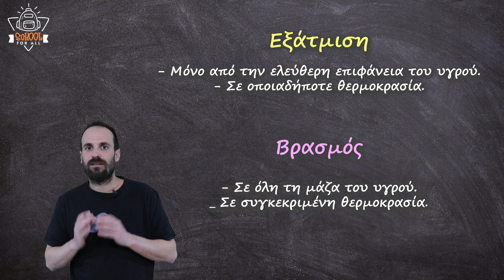Άλλο εξάτμιση και άλλο βρασμός - Ξεμπέρδεψέ το / SchoolForAll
Στο συγκεκριμένο βίντεο θα μιλήσουμε για τις έννοιες της εξάτμισης και του βρασμού και θα μάθουμε να τις ξεχωρίζουμε, ώστε να μη μας μπερδεύουν ποτέ!

Κείμενα - Παρουσίαση: Κωνσταντίνος Γραμμένος
Μουσική: Σπύρος Γραμμένος
Γραφικά: Γιάννης Ταγματάρχης

Η μουσική που ακούγεται στο βίντεο είναι από τα τραγούδια: "Το τραγούδι του Πλατάνου" και "Το τραγούδι της Διχόνοιας" , από την παιδική παράσταση του Σπύρου Γραμμένου "Το Φανταστικό Χωριό".